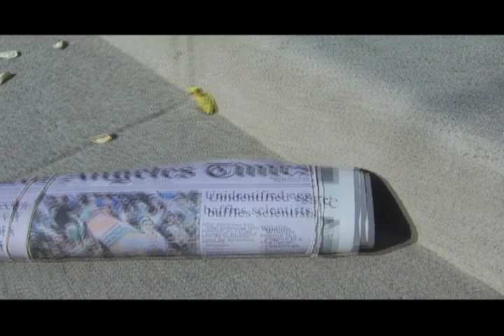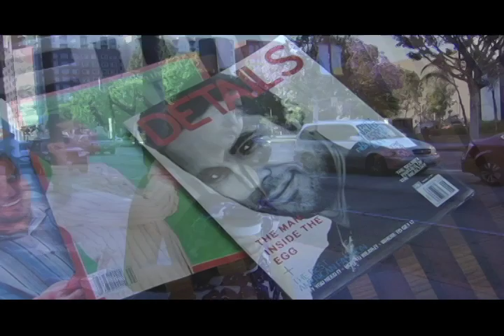Discovery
After making an amazing discovery in his own back yard, Ulf Bjorlin's life is turned on its end.